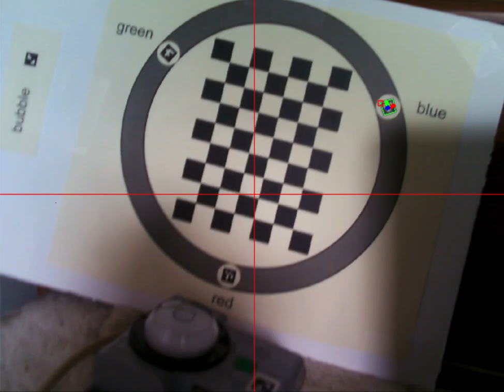Aruco Salt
Detecting ArUco markers and pose estimation with calibrated camera.